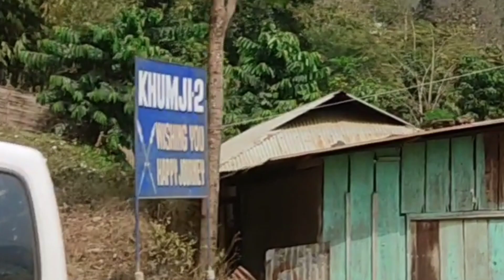World Tallest Pier Bridge is in India[Noney district,Manipur State]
Indian Railways Constructing  world's Tallest Pier Bridge across River Ijay near Noney in Manipur

It is an engeenering marvel because the tallest pier height will be 141meter

It will surpass the existing record of 139 meter of Mala- Rijeka viaduct- montenegro in Europe.

It is located at the hilly terrain of Marangching village in Noney District about 65km west of Imphal.

The total estimated cost of the bridge is 280 crore rupees and it will be complete on march 2022.

The total length of the bridge will be 703 meters.

The bridge is a part of Jiribam- Tupul- Imphal new BG line project

It was constructed using hydraulic auaugers.